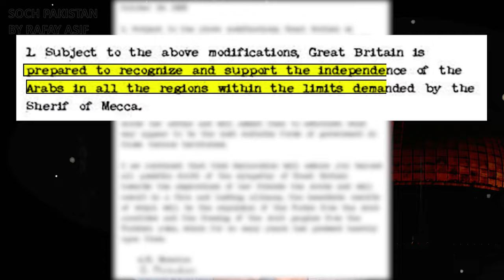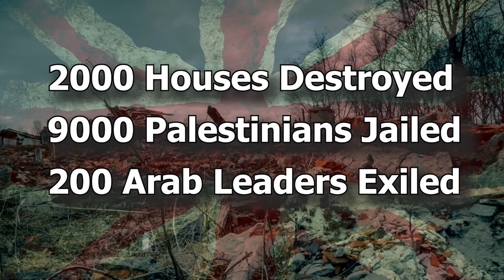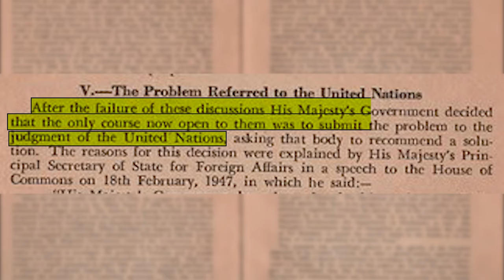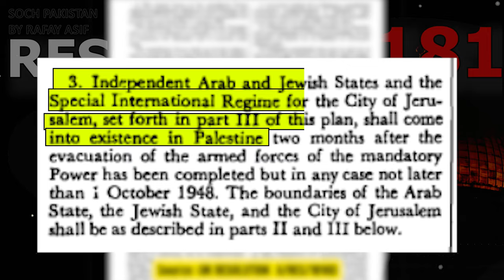Untold History of Israel Palestine Conflict | Rafay Asif | Soch Pakistan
Explore the Israel-Palestine conflict in a nutshell! 🌍✨ Our brief history takes you from the origins of Zionism to Balfour Declaration to the Oslo Accords, shedding light on key events shaping the region. Gain a concise understanding of how Zionist Jews made this an enduring geopolitical challenge and the perspectives involved. Your insights and comments are not just welcome but vital to the ongoing conversation. 🤝✨ nakba israelipalestinianconflict historyunveiled 🌐✨